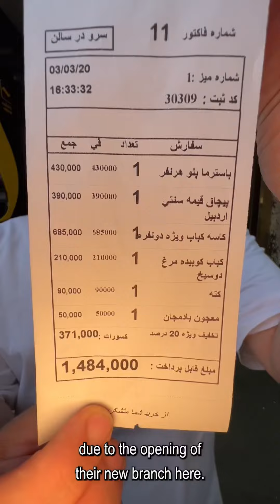روش میل کردن کاسه کباب اصل اردبیل